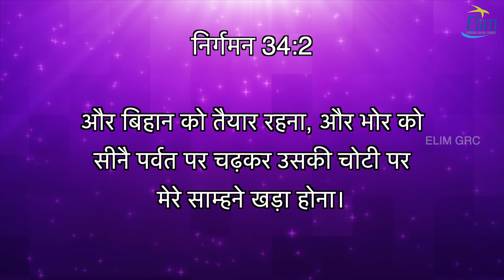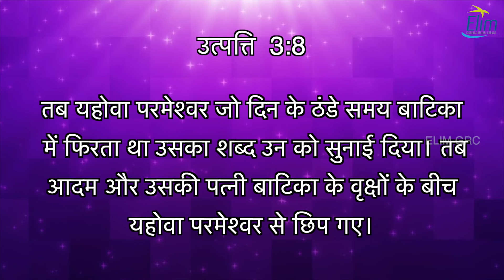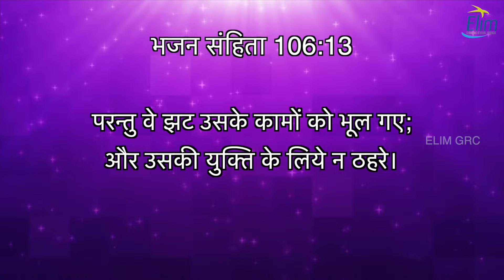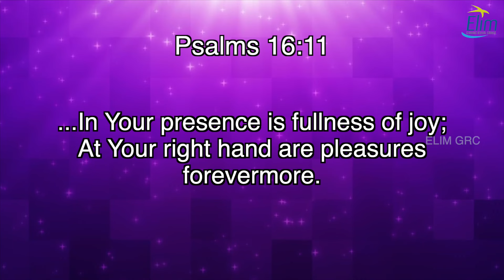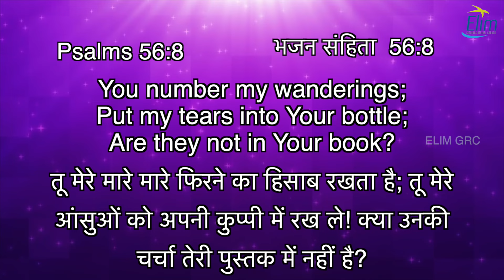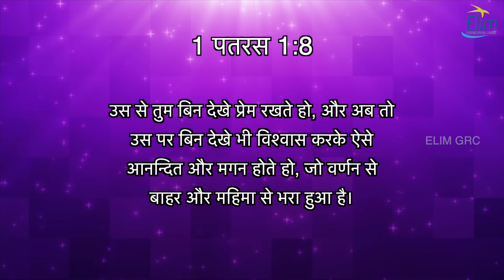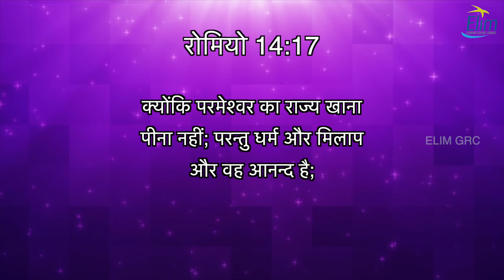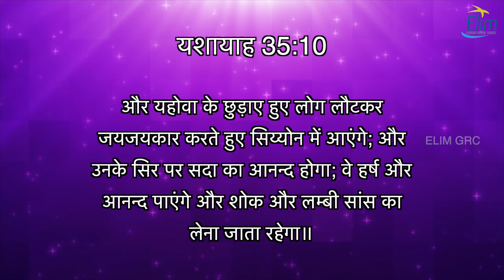Special Sunday Service Hindi || 4th Feb 2024 || Pas. OSBORNE JEBADURAI - Elim church